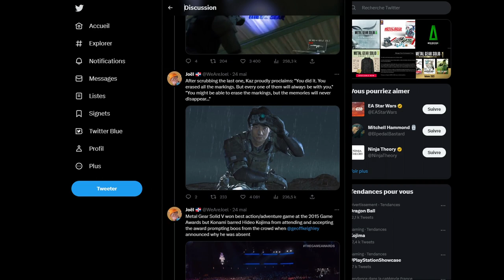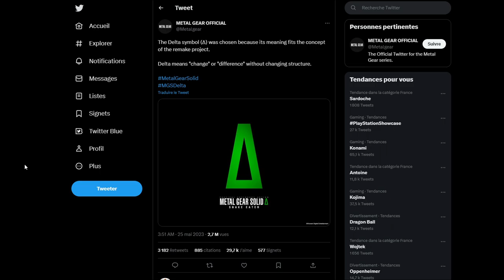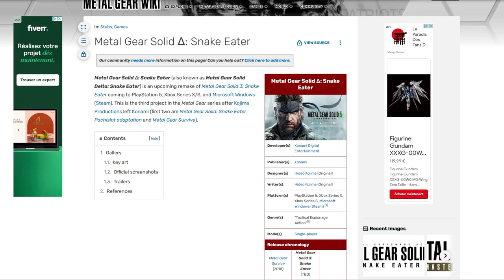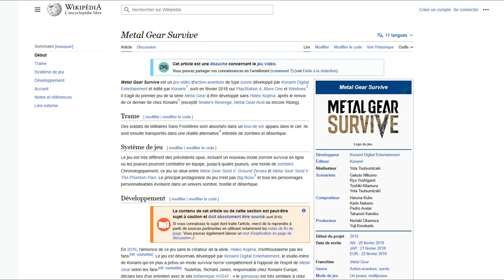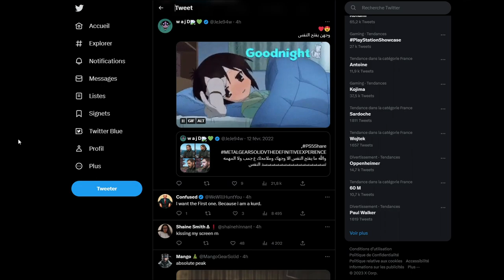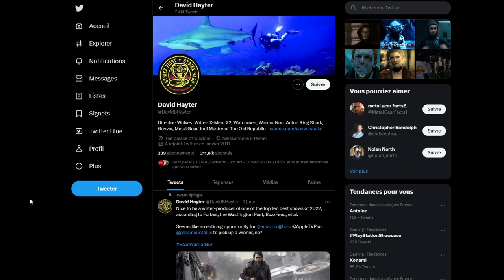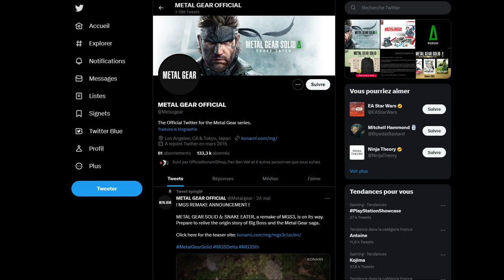Metal Gear Solid TRIANGLE - Des questions se posent.